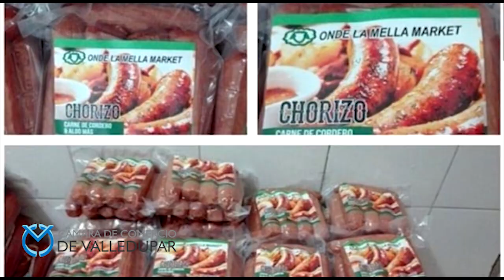Premios Julio Villazón Baquero Cámara de Comercio de Valledupar